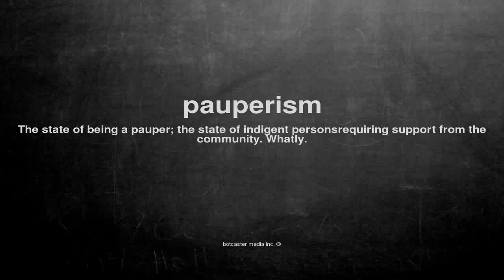What does pauperism mean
What does pauperism mean in English?